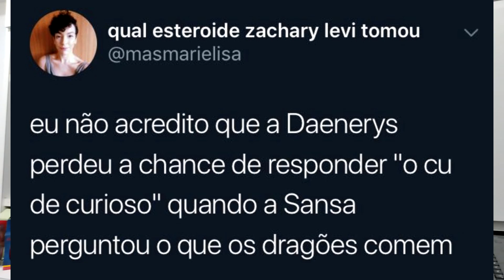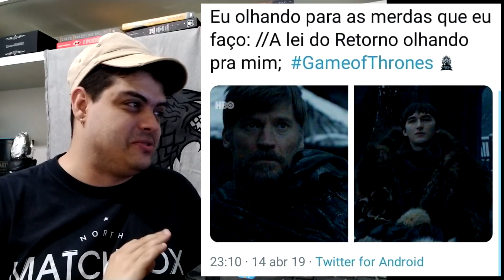GAME OF THRONES - OS MELHORES MEMES DO EPISÓDIO 1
🔔 Ative o ícone do sino para receber todas as atualizações do canal! 🔔

Qual foi a melhor parte do primeiro episódio da temporada 08 de GameOfThrones? Os memes!

📚 LOJAS PARA COMPRAR PRODUTOS

📣 Comprando através deste link você contribuirá para a manutenção e o crescimento do canal! Muito obrigado!

♥ ETERNO OBRIGADO AOS SÓCIOS DO CLUBE ♥

Graziela Furlanetto (Bento Gonçalves / RS)
Gustavo Da Rosa Silva (Santa Cruz do Sul / RS)
Marcelo Botelho (Esteio / RS)
Ana Carolina Costa (Vilhena / RO)
Camila Menezes (Belo Horizonte / MG)
Bruna Junqueira (São José dos Campos / SP)
Juliana Santana (Manaus / AM)
Sérgio Luis
Susana Ban (São Paulo / SP)
Félix Castro (São José dos Campos / SP)
Gabriel Vilar
Glenda Caroline (Manaus / AM)
Angela Massuda (Araçatuba / SP)
Gisele Cunha (Rio de Janeiro / RJ)
Niely Silva (João Pessoa / PB)
André Braga (Fortaleza / CE)
Val Melo (Piracicaba / SP)
Mylena Floriano (Curitiba / PR)
Jéssica Furtado (Porto Alegre / RS)
José Santos (Nossa Senhora das Dores / SE)
Fernanda Fefu (São Paulo / SP)
Viviane Siqueira (Rio de Janeiro / RJ)
Fernanda Carvalho (Rio de Janeiro / RJ)
Pedro Henrique Gonçalves (Nova Santa Bárbara / PR)
Rene Assis (São Paulo / SP)
Elida Nathalia (Paudalho / PE)